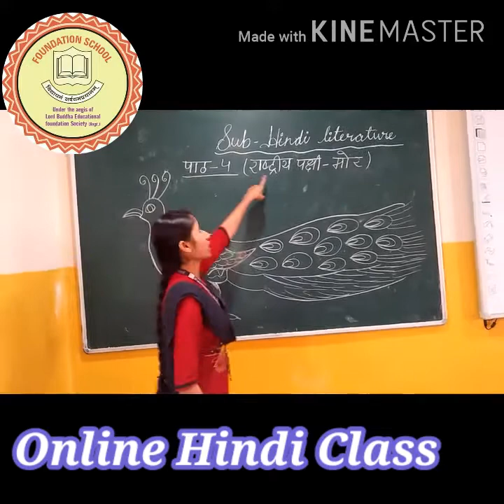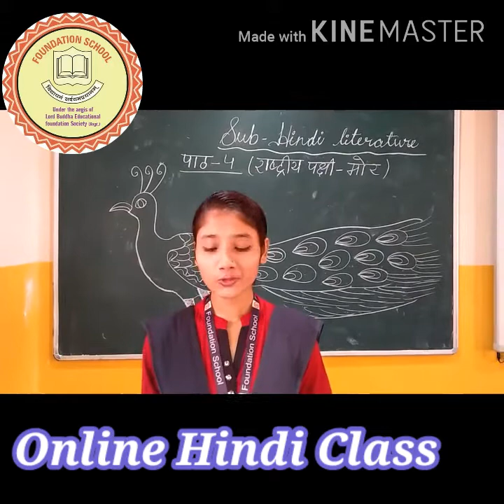11 July 2020